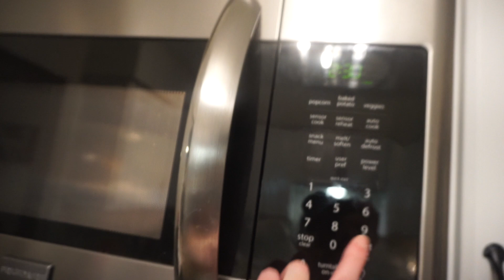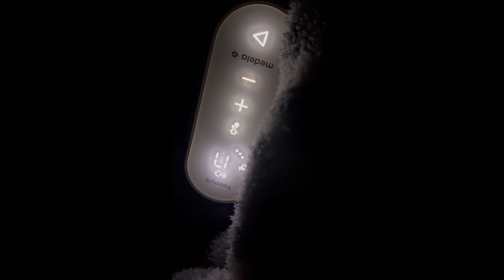NIGHT WITH A NEWBORN 🌙 .. CLUSTER FEEDING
Spend the night with us with our one week old 🌙 I can’t believe this was already a month ago 😳 I’ll do an updated one soon since things changed so much since then

AMAZON LINKS ⬇️

Nicole @nikkisoh
Abigail @abigailsoh315
Alex @asoh25